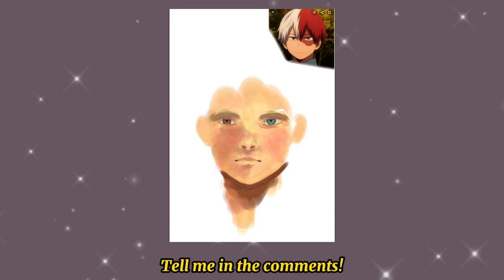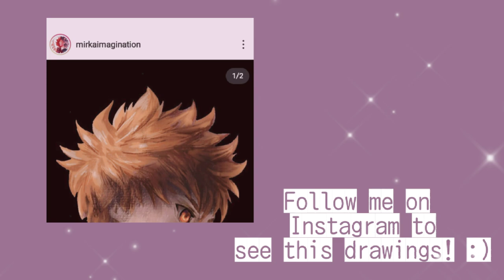Timelapses of my Drawings! ft:awkward subtitles (fanarts and more!)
+Fanarts from Haikyuu, Amigops, My Hero Academia, Yuri on Ice, Dtiys, etc.

+I draw on Ibis Paint X!